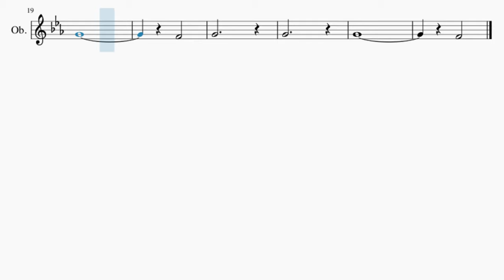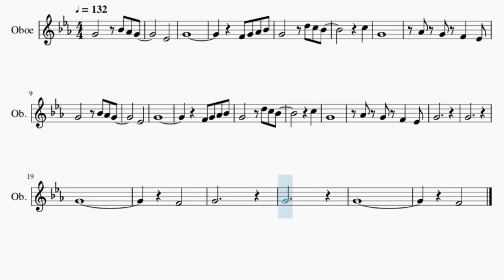Oboe Sheet Music: How to play Better Days by LAKEY INSPIRED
Here is a sheet music/tab video on the song Better Days by LAKEY INSPIRED on the oboe. A oboe sheet music arrangement which is transposed to notes that are easily played by oboe, for the song Better Days by LAKEY INSPIRED.

EasyMusicLesson2 teaches you to play the your favorite instrument, through well-arranged sheet music so that you too can learn how to play Better Days by LAKEY INSPIRED on the oboe as fast as you can. A oboe sheet music with backing tracks to help your play the song better.

Chords of Oboe arrangement:
C Min 7   C Dom 7   F Min 7   G Dom 7   C Min 7   C Dom 7   F Min 7
G Dom 7   C Min 7   C Dom 7   F Min 7   G Dom 7   C Min 7   C Dom 7
F Min 7   G Dom 7   C Min 7   C Dom 7   F Min 7   G Dom 7   C Min 7
C Dom 7

Melody notes of Oboe:
G4       Bb4 Ab4 G4
Eb4
G4
F4 G4 Ab4 Bb4
G4       D5 C5 Bb4
C5
G4
Ab4 G4 F4   Eb4
Eb4
G4
C5
G4
G4
G4
G4
F4
G4
G4
G4
F4